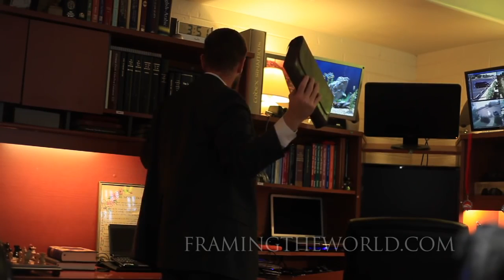Dr James White Full Interview 'NWO Bible Versions'